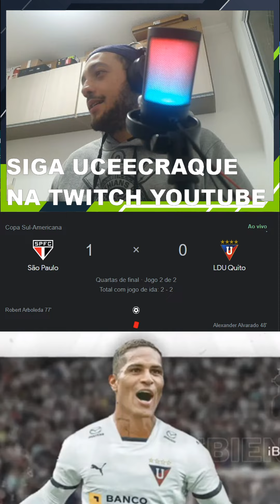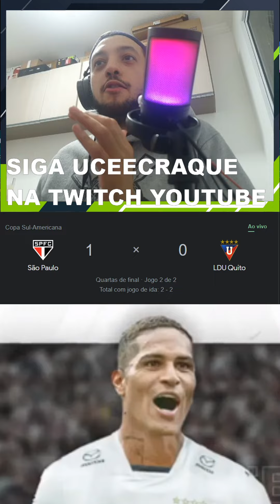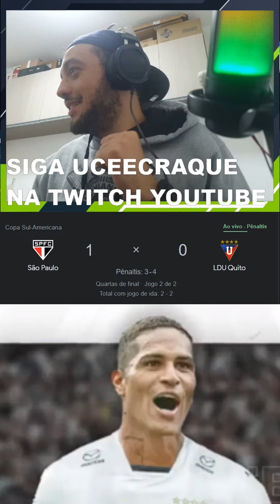REACT PENALTIS SÃO PAULO X LDU - SPFC ELIMINADO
QUAL SEU JOGADOR FAVORITO?

61 Views - Mar 28, 2024
00:00 DEIXE O LIKE
00:10 INSCREVA-SE
00:59 DEIXE SEU COMENTÁRIO
1:30 LINK NA DESCRIÇÃO
2:00 OBRIGADO POR ACOMPANHAR O CANAL
2:30 DÊ SUGESTÃO DE CONTEÚDO NOS COMENTÁRIOS

Apoie o canal e seu nome aparece no final do vídeo!

00:00 INÍCIO
00:30 INCREVA-SE
00:59 FINAL